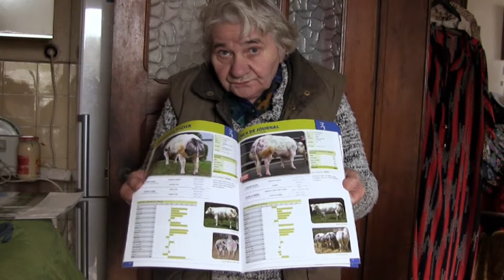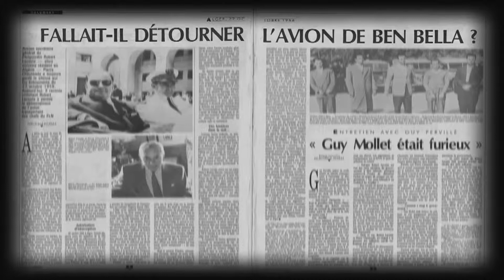BA Escales 5 mn